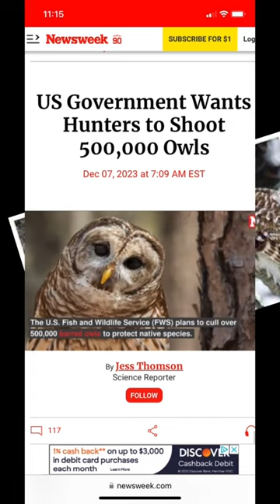owls savetheowls savetheowlhouse spotted owls shorts